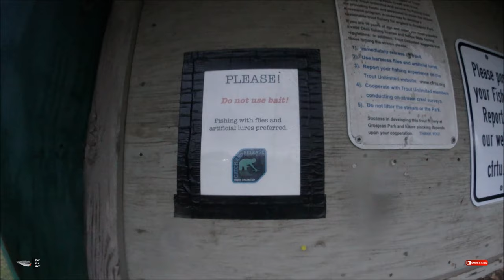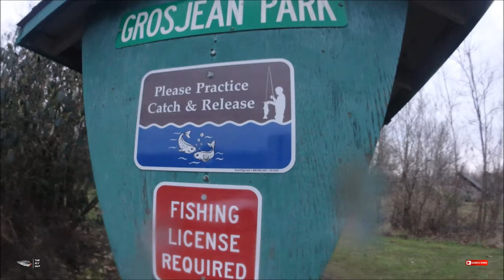How NOT to Rep Your Water - Apple Creek Trout - Wooster, OH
In this video, I cover a disappointing trip to Apple Creek in Wooster, Ohio where I see just how people disrespect this fishery.  Keeping fish every once in a while is fine in general, but in order to preserve any fishery we must practice catch and release!   A big thank you to the Clear Fork Chapter of Trout Unlimited and their efforts to clean the stream and providing trout opportunities for local fisherman.

Stay Hooked! Join The Fly Guy's Crew to Get Exclusive Fly Patterns, Tips, and Special Offers Delivered to Your Inbox!